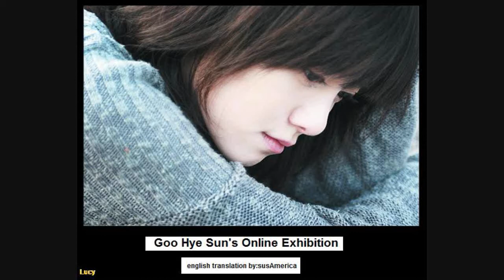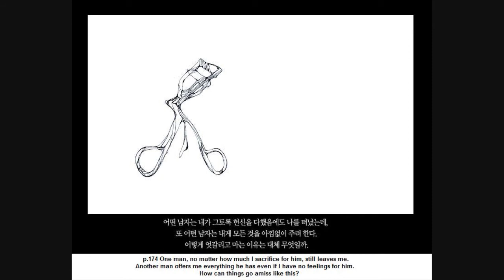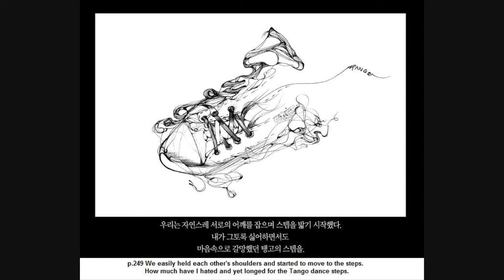Goo Hye Sun Online Exhibition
english trans by:susamerica